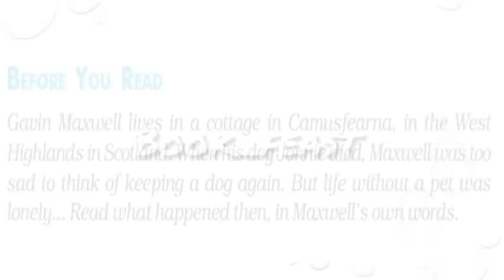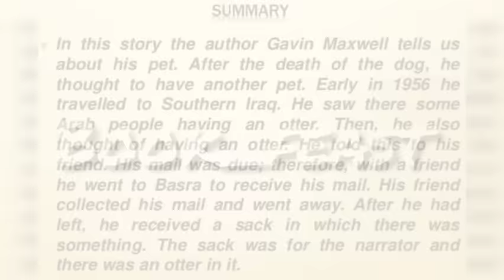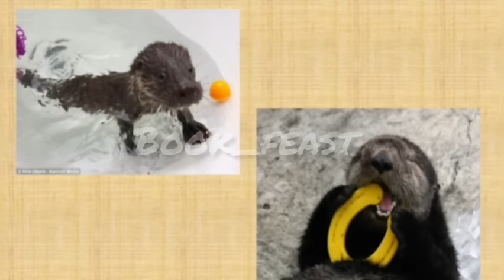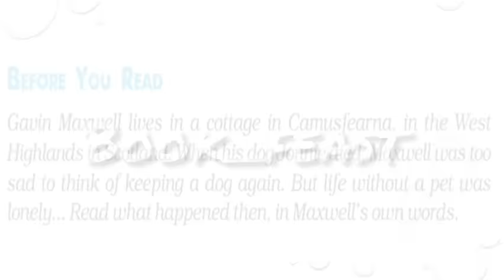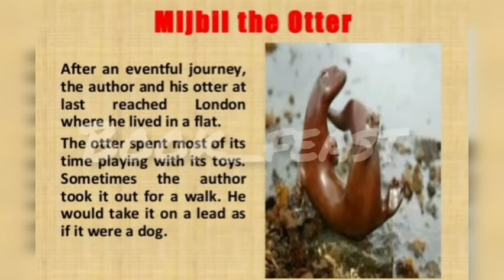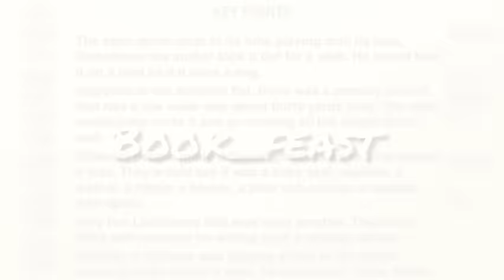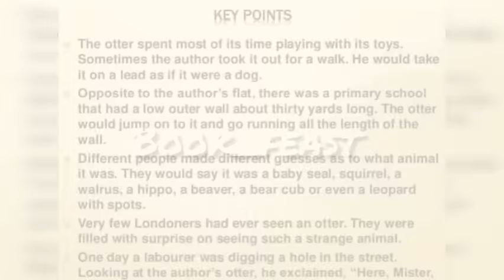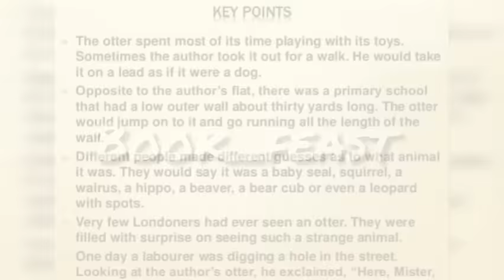Mijbil the Otter | Gavin Maxwell | Class 10 | CBSE | NCERT | Explained in Tamil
Hey friends 👋👋👋
Here we go with the summary,analysis, explanation and interpretation of one of the topics from First Flight.
The motive of our channel Book_Feast is to make learning easier. 📚📚📚Education 👉👉👉 Edutainment 📝😊📝😊

Reference:First Flight
Textbook in English for class 10
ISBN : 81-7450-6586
CBSE,NCERT

Greetings
with Regards,